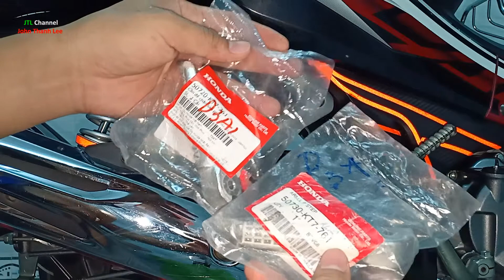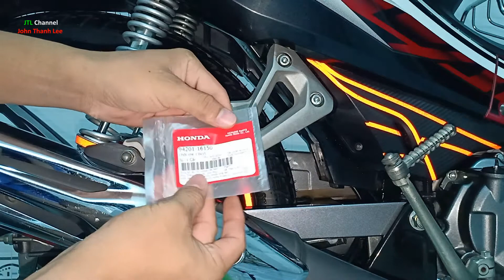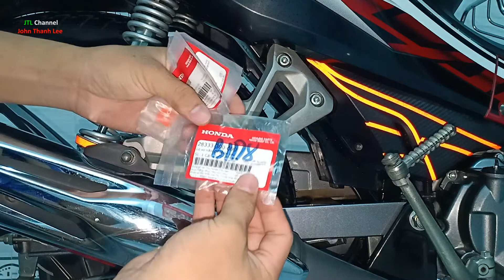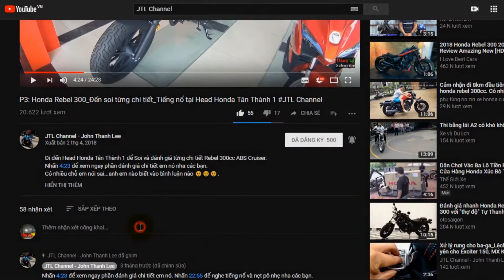Blade 110 lắp gác chân Winner 150 KHÔNG ĐƯỢC đành chơi gác chân bi nhôm hàng chợ 60k JTL Channel